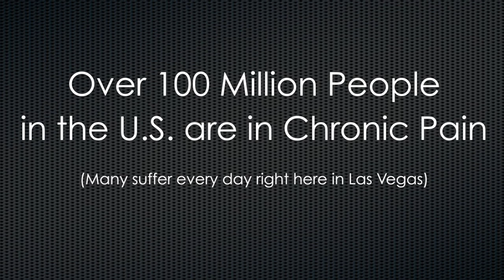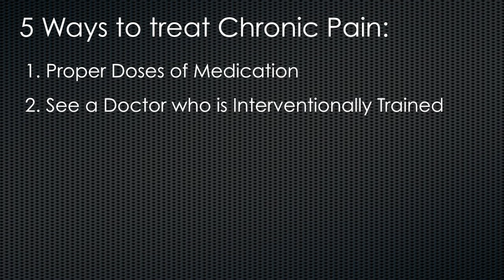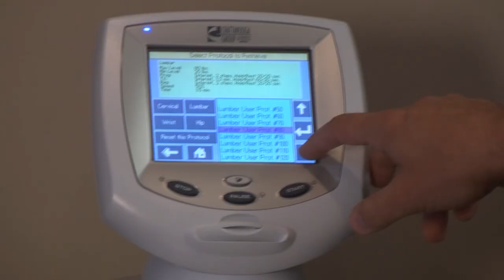Las Vegas Pain Management - How We Treat Chronic Pain - Nevada Pain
Award winning Las Vegas Pain Management doctor Tory McJunkin talks about treating chronic pain. He discusses what everyone in Las Vegas should look for in a Pain Doctor.

Las Vegas Pain Management delivered by NevadaPain.com provides quality care to patients with acute or chronic pain conditions as a result of surgical procedure, injury, disease or disorder by offering pain management services including state-of-the-art diagnostic imaging and testing, comprehensive evaluation, friendly consultation, effective treatment and follow-up care.

Watch this video to see if our Las Vegas Pain Management Clinic is right for you.

We Change Lives Here.

7220 South Cimarron Rd
Suite 270